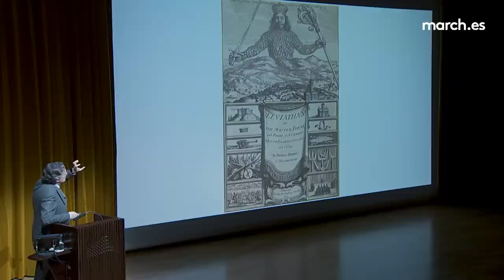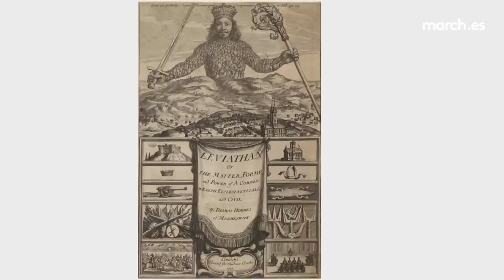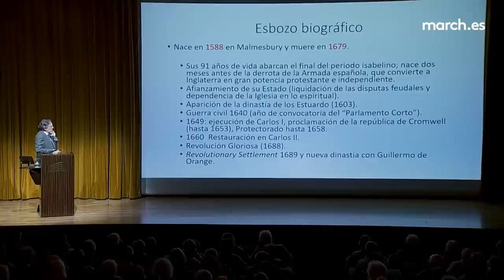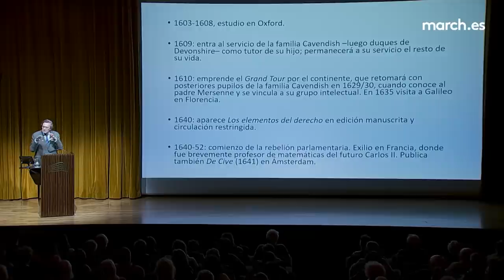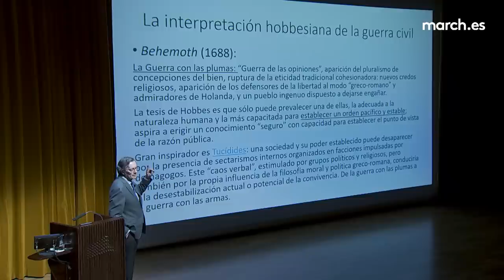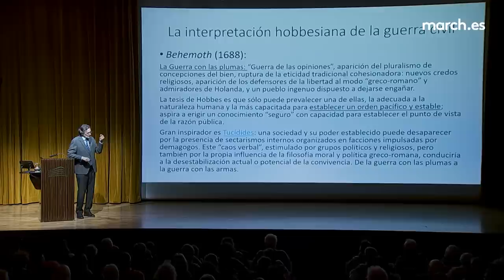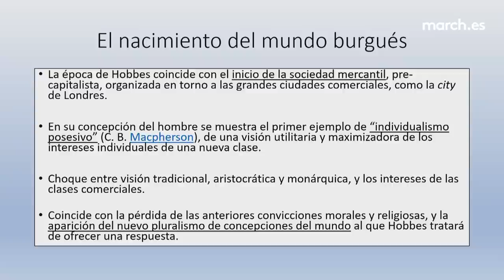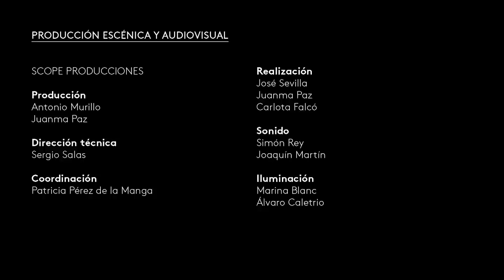La vida y el tiempo de Thomas Hobbes | Fernando Vallespín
En esta primera conferencia del ciclo "Thomas Hobbes: su vida, su obra, su tiempo", el catedrático de Ciencia Política y académico Fernando Vallespín analiza la biografía y el contexto histórico del filósofo Thomas Hobbes (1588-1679), considerado como el fundador de la ciencia política. La identificación del Estado con el monstruo bíblico del Leviatán desvela la concepción de la política por Hobbes, quien también incorporó elementos de sus estudios de física en sus explicaciones políticas. En los albores de la sociedad mercantil y coincidiendo con la aparición de la ciencia natural moderna, el conferenciante se detiene en cómo Hobbes interpretó –apoyándose también en autores clásicos como Tucídides– algunos de los acontecimientos que le tocó vivir, como la guerra civil inglesa o el conflicto religioso en Europa.

31 de enero de 2023